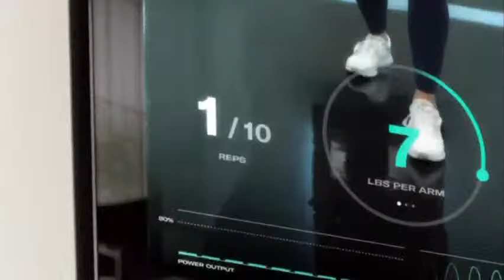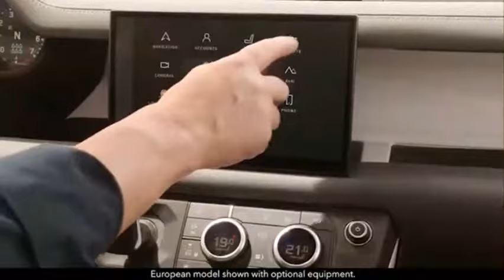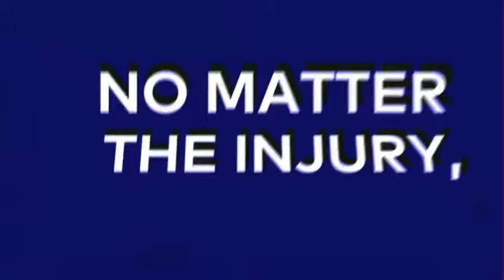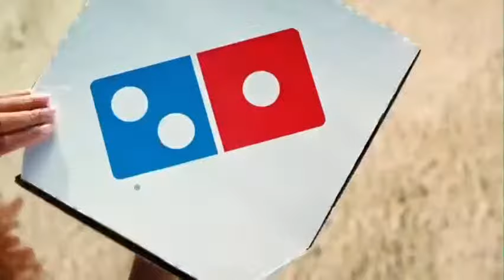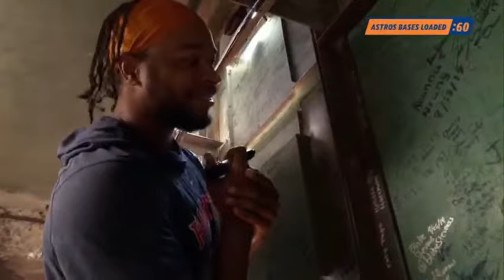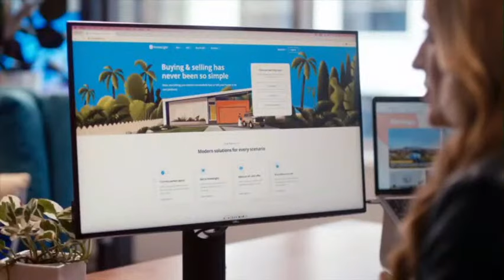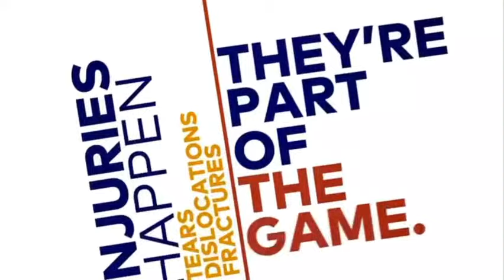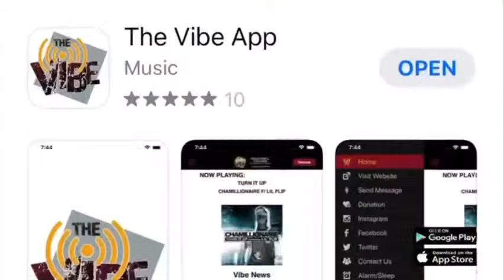LINCOLN(CA) vs TEXAS SOUTHERN 2023